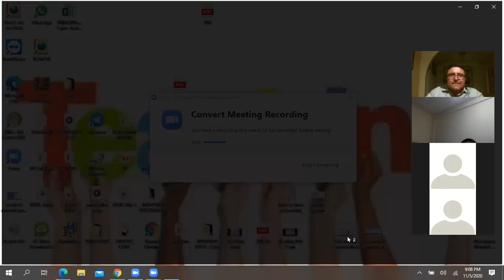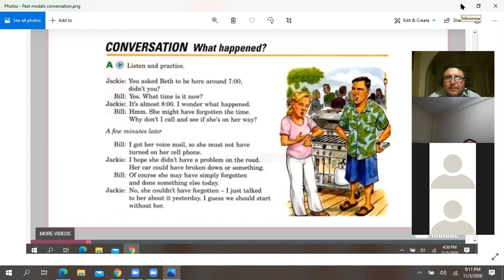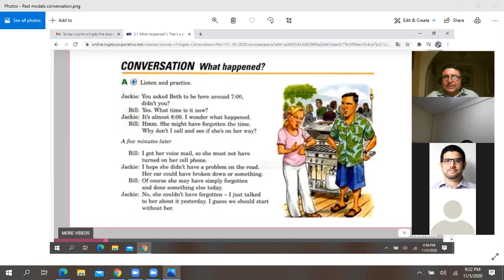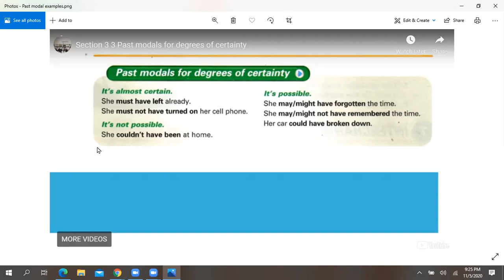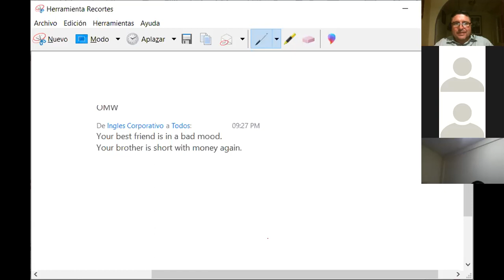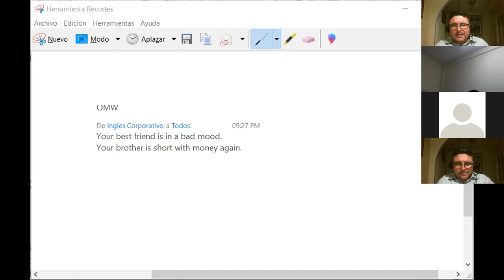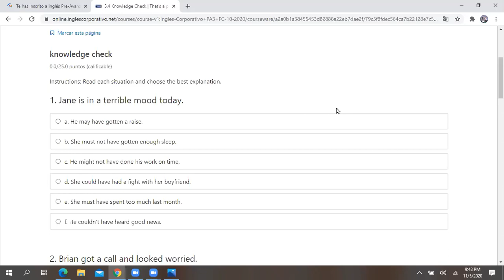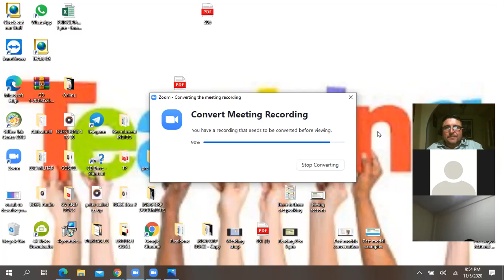Ingles Corporativo-Past modals